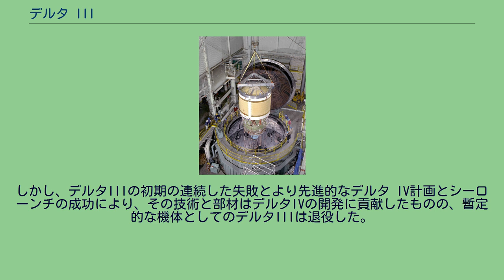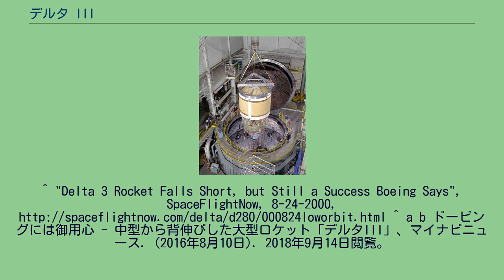デルタ III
デルタ IIIは、アメリカ合衆国の衛星打ち上げ用使い捨て型ロケットである。
開発・生産はボーイング社。
最初のデルタIIIは1998年8月27日に打上げが試みられた。
最初の連続2回失敗し、3回の打ち上げは予定の軌道よりも低い軌道に模擬のペイロードを投入した。
デルタIIIはこれまでのデルタロケットシリーズのデルタ IIの2倍の重量のペイロード投入能力である8,400 ポンド (3,800 kg)の貨物を静止トランスファ軌道へ投入する能力があったが、実用化には至らなかった。
価格は$85M。
1990年代を通じて、人工衛星の重量は着実に増えつつあった。
増大する重量のペイロードをデルタIIでは、打ち上げることは出来なくなるという事が明らかになった。
さらに、デルタロケットはミッションに柔軟に対応でき、運用経費の低減よりも開発費を抑えるように設計された為に比較的複雑なロケットだった。
ボーイングは市場での需要に対応する為に打ち上げ能力を向上し、競争力のある価格設定と射場での運用を優先する必要性があることを感じた。
1998年8月27日のケープカナベラル空軍基地からの初打ち上げが失敗した原因はデルタIIから移植した1段目の飛行の誘導コンピュータのソフトウェアの不具合が原因だった。
姿勢制御に使用される油圧装置の減圧により、制御を喪失し機体は破壊された。
このため、ギャラクシーX衛星(ヒューズ社の HS601 HP 型)は大西洋へと墜落した。
同様に1999年5月4日の2度目のケープカナベラルからの打ち上げも失敗に終わった。
2段目のエンジンは圧力異常と破壊を検知して燃焼中だったがエンジンが停止した。
オリオン3衛星(ヒューズ HS601 型)は不適切な軌道に投入されてしまった。
2000年8月23日の3回目は、DM-F3ペイロードの打ち上げだった。
これはHS601通信衛星を模倣したダミー衛星で機体の状態を監視する為のセンサーが備えられた。
最終的な軌道は予定よりやや低い(予定では185 x 23,404 kmだったが180.76 x 20,694 km x 27.5 deg.)軌道であり、遠地点は3,000 kmで許容範囲内でボーイング社は成功であると発表した。
.しかし、複数の要因により衛星の打ち上げ市場は縮小しており、2度の連続する失敗により顧客から信頼を獲得できず、新型のデルタ IVの登場により、この3回目がデルタIIIの最後の打ち上げになった。
デルタIIIはケロシン/液体酸素を推進剤とするデルタ IIと同等のロケットエンジンを1段目に使用する。
機体の全長を適切な長さに保ち、高高度での横風による姿勢制御の問題を回避する為に第1段は短縮された。
1段目はより大きな上部を積めるように改良されてもいる。
ケロシン(RP-1)の燃料タンクは従来は液体酸素タンクのように直径8フィートだが液体水素タンクのようにタンクの全長を短縮する為に直径4mにされた。
これは三菱重工で生産された 。
全長に合わせ、射塔の高さも調整された。
デルタIIIの上段 上段のエンジンは液体水素/液体酸素を燃焼する高性能のプラット&ホイットニーのRL10エンジンに換装された。
液体水素燃料タンクの直径は4mでスペースシャトルの外部燃料タンクと同様の断熱材で覆われており三菱重工によって製造された。
分離された液体酸素タンクの直径は2.4mで以前のデルタロケットの物と同等である。
どちらも構造的に安定していた。
セントール上段ロケットに搭載されていたRL10エンジンはノズルが延長されて新しいRL10B-2仕様になった。
ノズルは効率を高める為に宇宙空間上で伸展する構造になっている。
伸展部はフランスのSEP社によって製造された炭素複合材で出来ている。
補助ロケットは9基あり、大型化されている。
固体燃料補助ロケットはアリアン社のGEM-46,でGEM LDXL(直径が大きく長さが延長された)とも呼ばれる。
デルタIIのGEMが全長13 mで直径が1.01 m (40 inches)だったのに対して全長14.7mで直径が1.17 m (46 inches)であった。
6基が発射台上で点火され3基は飛行中に点火された。
姿勢制御の為に3基の補助ロケットに推力偏向ノズルが備えられた。
大型のペイロードに対応した新しい衛星フェアリングは装備している。
これは複合材料で出来ており直径4mの上段の液体水素タンクと適合する。
初期の4桁のデルタロケットの番号制が踏襲され、デルタIIIは技術的には...